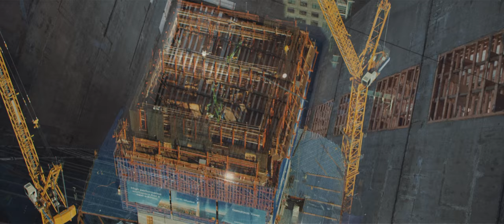INTO THE LIGHT / Salesforce Tower / No.3 (Short Doc)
An intimate look at the artistry behind the construction of an iconic landmark.

Salesforce, Boston Properties, and Hines
Production Company: White Rabbit / Genuine

Director / Cinematographer / Post: Marty Martin
Producer: Ryon Lane
Aerial Helicopter: Bay Aerial
Time-Lapse Footage: Salesforce
Key Grip (Time-Lapse): Baron Coenen
Audio Recordists: Claudia Katayanagi & Neil Riha

Voice Overs in order (Pelli Clarke Pelli): Fred W. Clarke, Architect (Senior Principal) & Cesar Pelli, Architect (Senior Principal)
Song: "In the Trees" by Hey Money